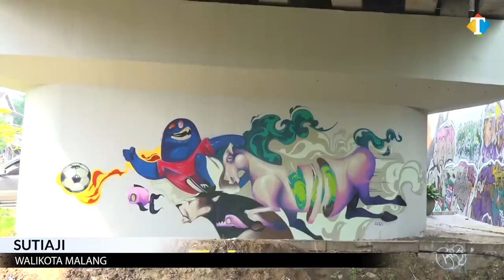TINJAU GRAFITI , WALIKOTA MALANG APRESIASI PT INDANA DALAM PERCANTIK WAJAH JEMBATAN KEDUNGKANDANG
Menjelang HUT (Hari Ulang Tahun) Kota Malang ke-107 tahun, Wali Kota Malang Sutiaji didampingi Wakil Direktur PT Inti Daya Guna Aneka Warna (Indana) Steven Sugiharto melakukan pengecekan grafiti di dinding-dinding Jembatan Kedungkandang, Kota Malang.

Wali Kota Malang Sutiaji mengungkapkan bahwa pihaknya memberikan apresiasi setinggi-tingginya kepada rekan-rekan bomber yang tergabung dalam Malang Grafiti Movement yang telah menggambar grafiti dengan ciri khas Kota Malang.

"Kita apresiasi teman-teman kita ini. Ternyata membuat keindahan tidak susah-susah. Ini (tembok Jembatan Kedungkandang, red) jadi indah, tempat-tempat kosong bisa dimanfaatkan menjadi pesan-pesan moral," ungkapnya kepada MalangTIMES.com, Selasa (30/3/2021).